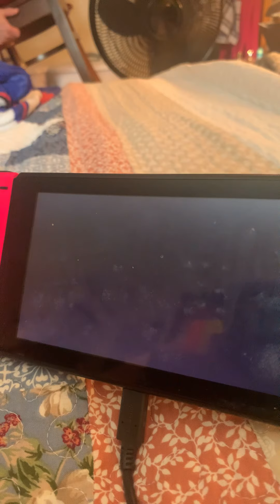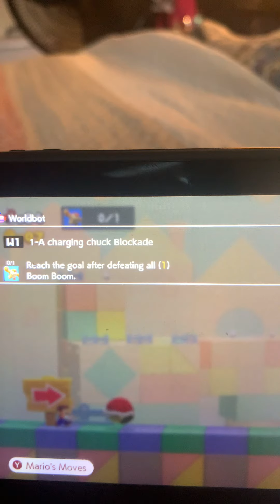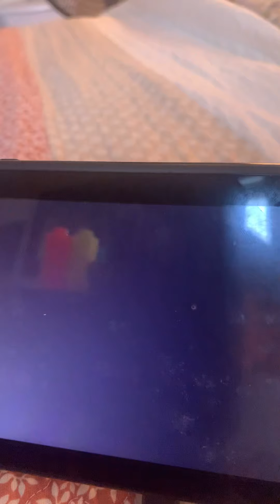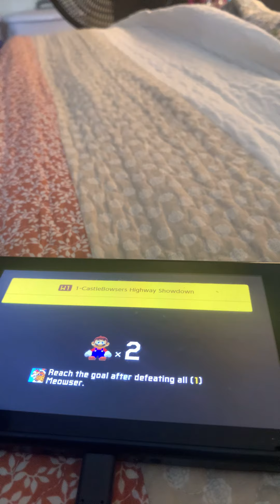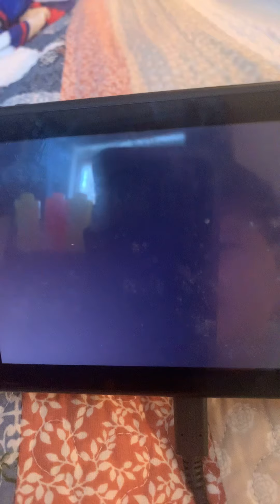SMM2 Remake Super Mario 3D World *ROAD TO BOWSERS FURY*